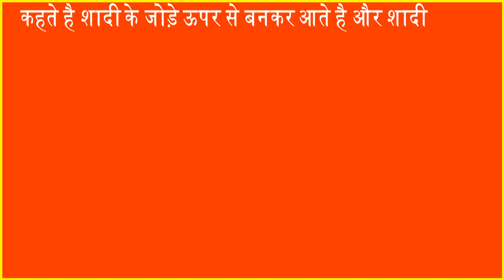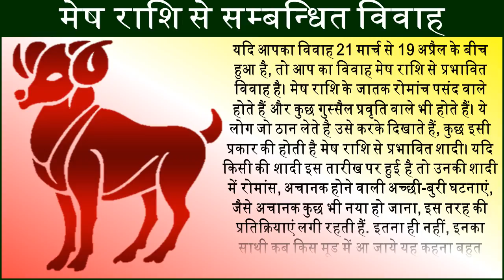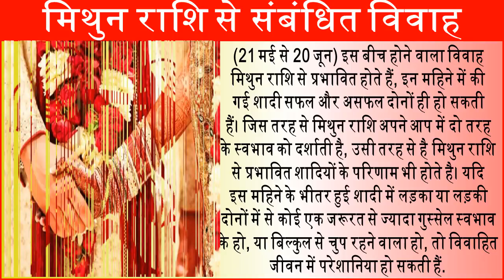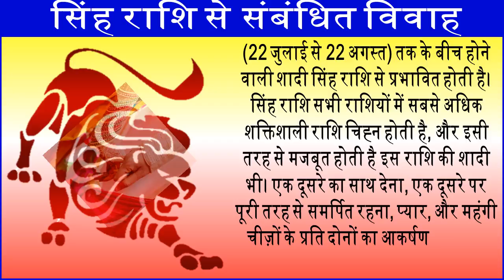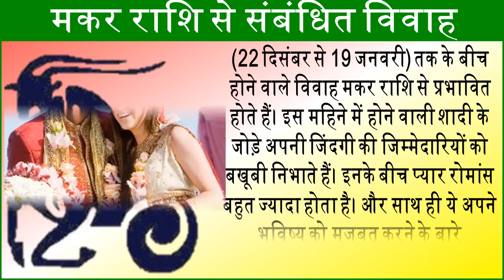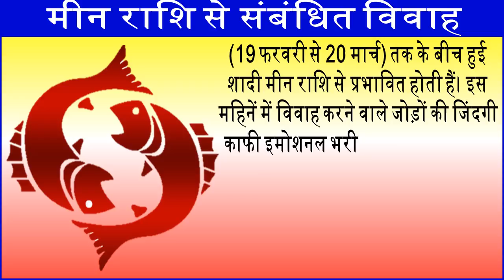किस महीने की गयी शादी होती है खास Your Wedding Zodiac Sign Says about Your Marriage life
कहते है शादी के जोड़े ऊपर से बनकर आते है और शादी के बाद होने वाला अच्छा या बुरा, सब उनकी किस्मत से जुड़ा रहता है। हमारी शादी भी एक खास राशि चिह्न से जुड़ी होती है और यही बारह राशि चिह्न भी हमारी शादी शुदा जिदंगी में गहरा असर डालते है। जानें बारह राशि चिह्न जो प्रभावित करते हैं आपकी मैरेड लाइफ.
It is said that the couple of marriage come from above and after the marriage, good or bad, all are related to their fate. According to the calculation of astrology, we are born according to twelve zodiac signs. Our marriage is also linked to a particular zodiac sign. Learn Twelve Signs That Affect Your Marriage Life.